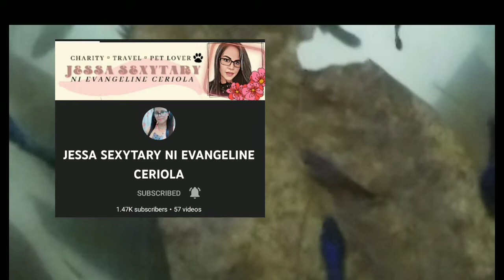thank you for all the support updated members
di bai
capcut